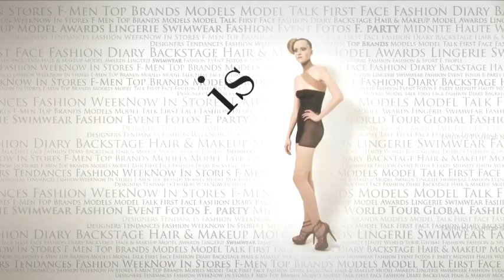fashiontv | FTV.com - CARLO PIGNATELLI MAN F/W 2009/10 MILAN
Download the FashionTV+ app, and stay tuned:
"The best shows of the Milan Fashion week, Carlo Pignatelli  F/W 2009/10 in three very fashionable minutes"